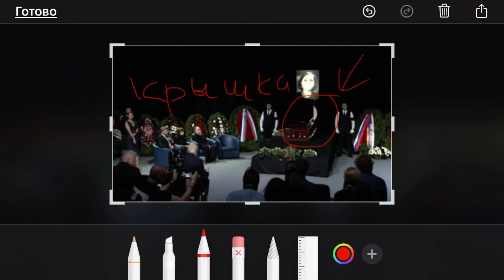Церемония прощания с Дарьей Дугиной, россия. (Лицемерие)